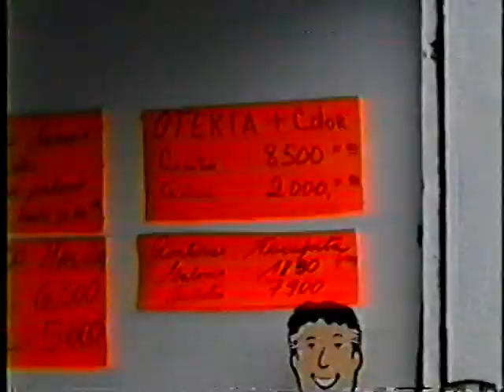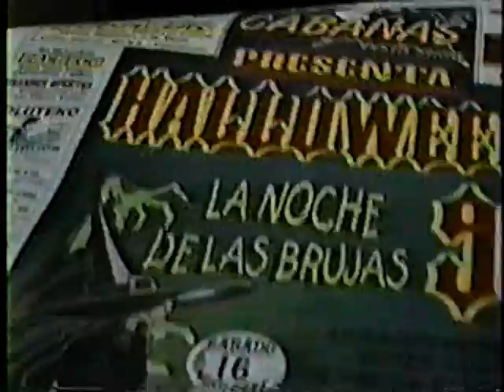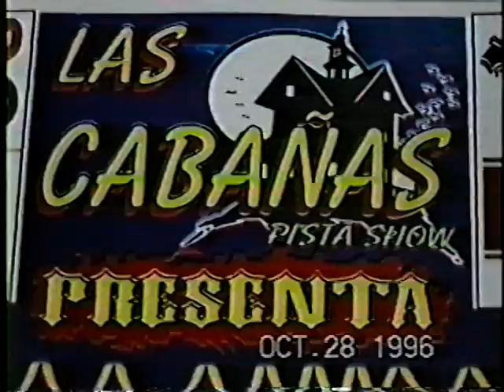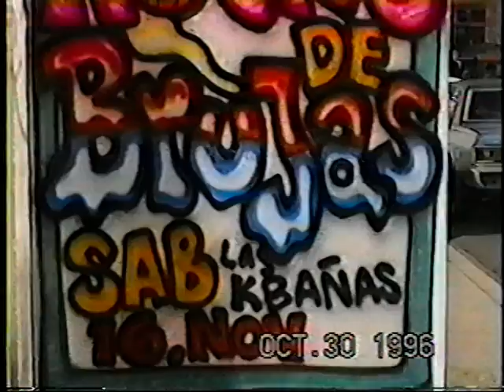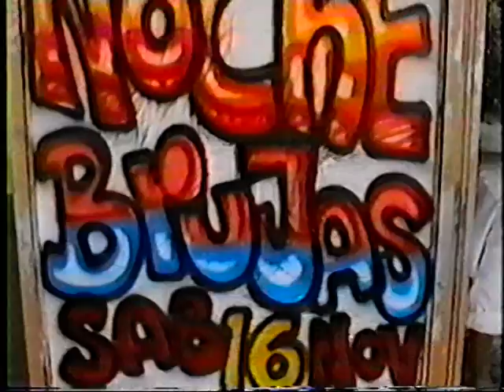HALLOWEEN 96 PUBLICIDAD EN LA CALLE